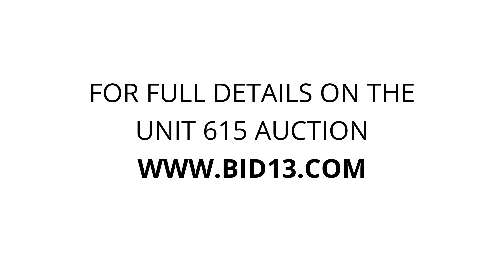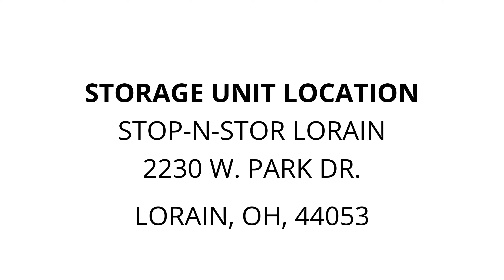Stop-N-Stor Lorain - Unit 615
bike, totes, boxes, kayak, coolers, power-tools, tool-boxes, chairs, Folding-Table, misc